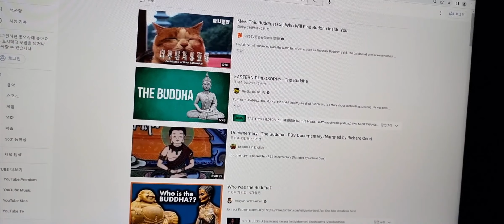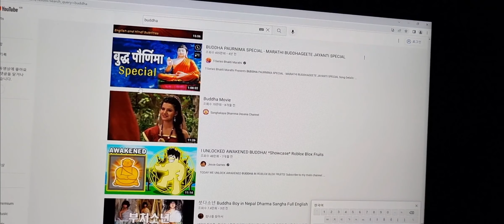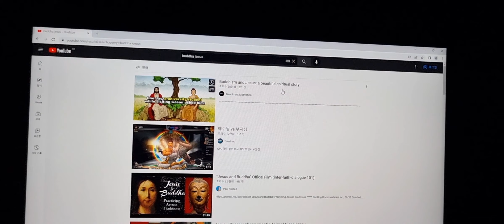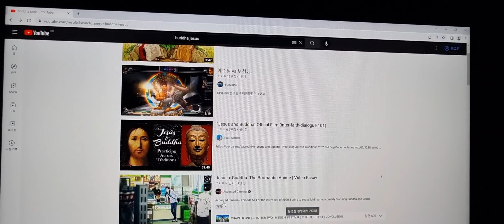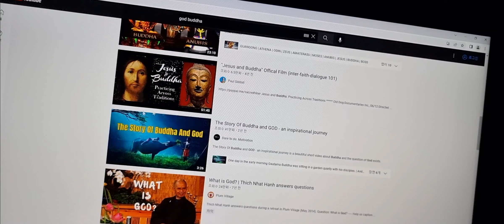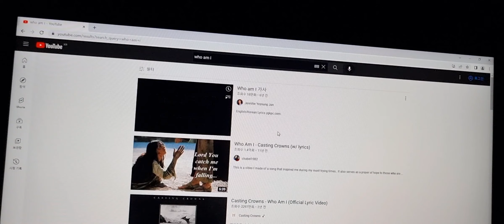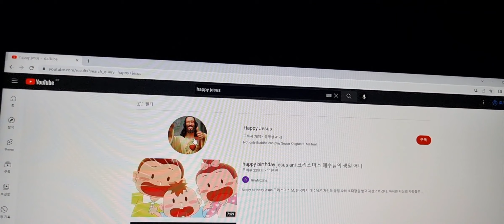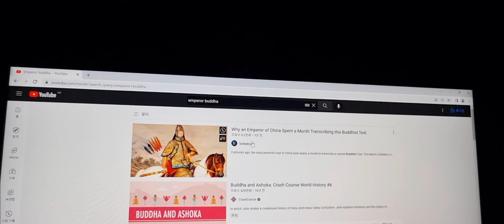유튜브에서 영어로 부처님 buddha라고 치면~